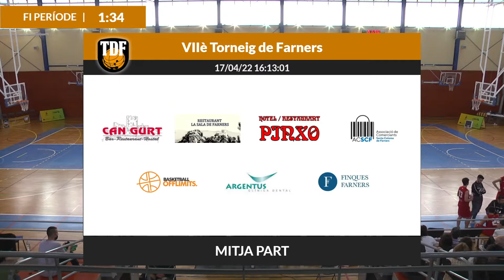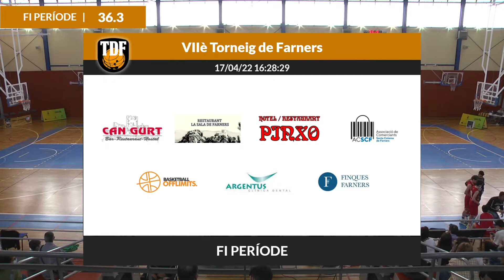2022 - TDF U15 - 3r i 4t lloc - JOVENTUT DE BADALONA - CASADEMONT ZARAGOZA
JOVENTUT DE BADALONA 81 - CASADEMONT ZARAGOZA 35